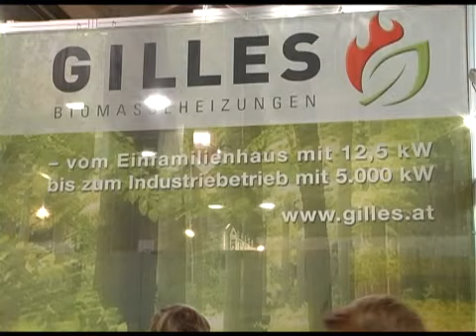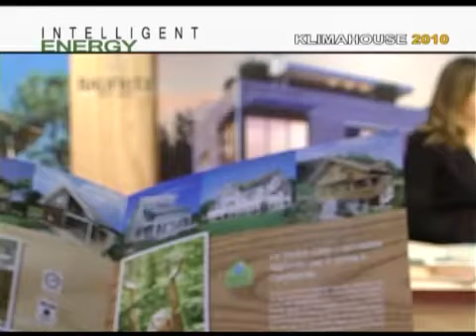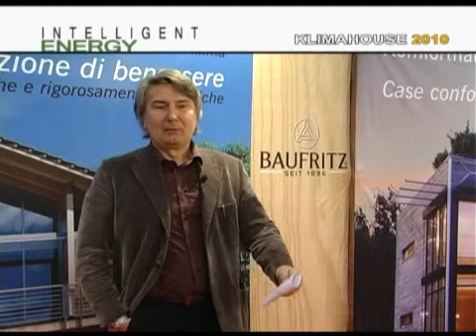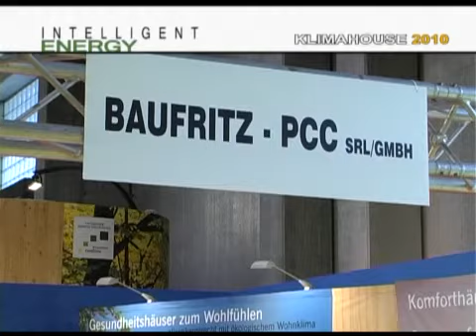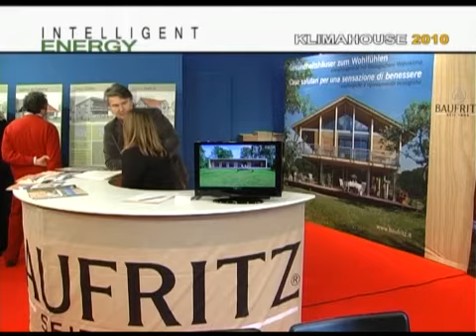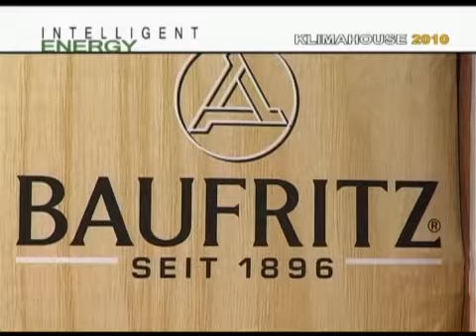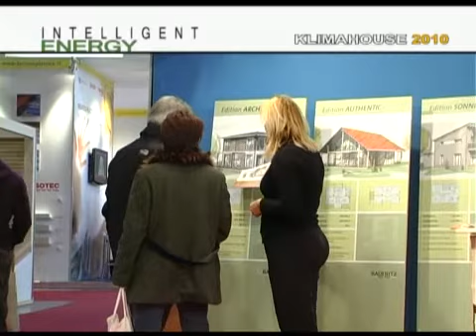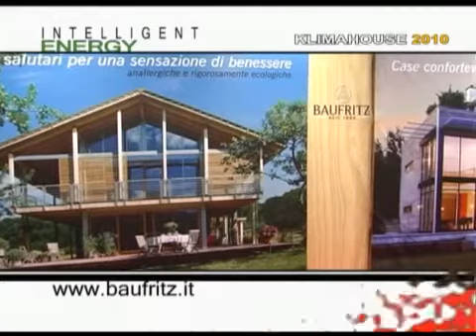Baufritz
L'Azienda Baufritz realizza case ecologiche di legno per un'ediliza sana e un vivere sano integrale. Le case prefabbricate offrono una prospettiva globale di salute, sono di altissima qualità, indicate anche per chi soffre di allergie.